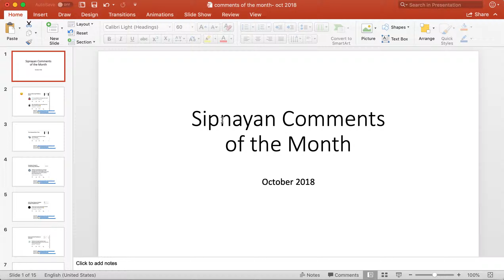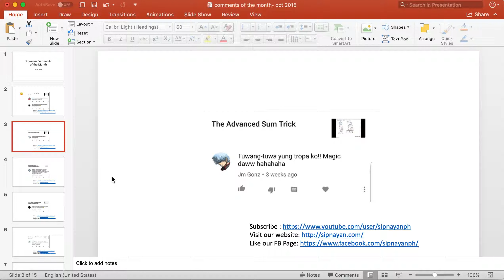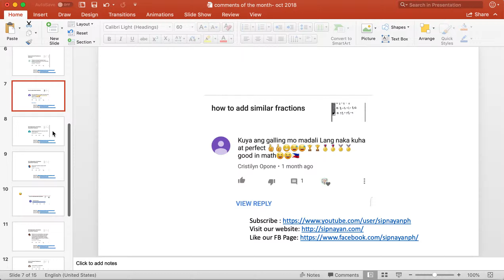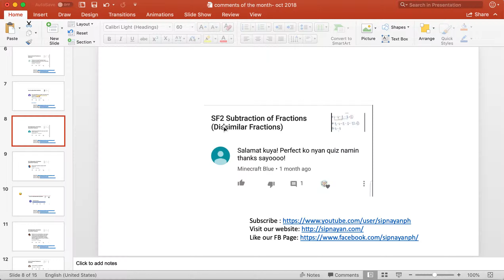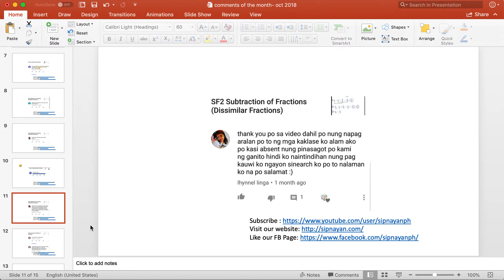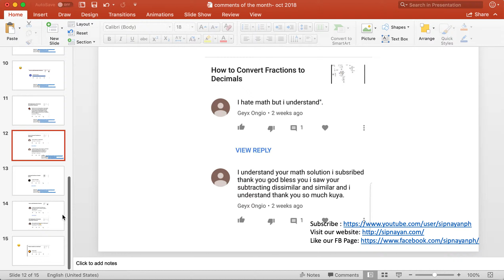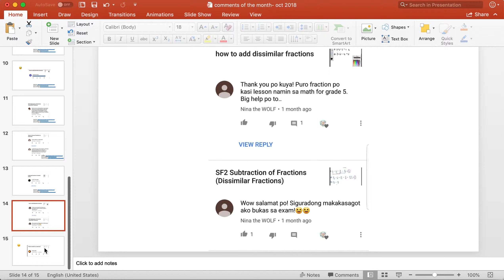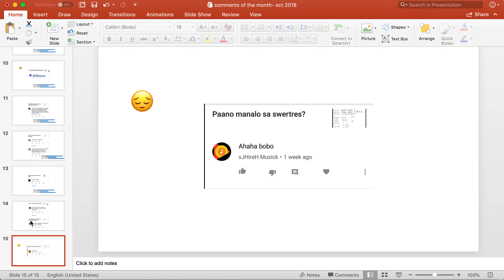Comments of the Month - October 2018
Starting today, once a month, I'm going to read some selected comments on Sipnayan videos. I hope you enjoy. ;)